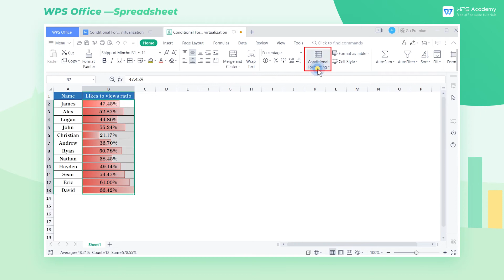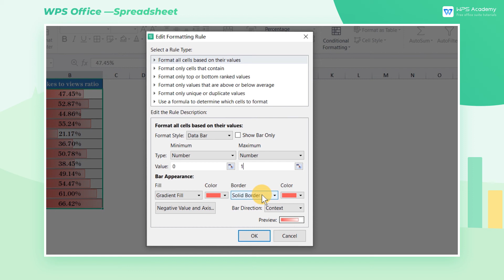[WPS Academy] 2.0.9 Excel :Conditional Formatting for data virtualization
Hi, glad to see you here. Today we'll learn 'Conditional Formatting for data virtualization ' in WPS Spreadsheet. Follow our Youtube channel, level up your office skills! WPS Office is a free all-in-one office suite which include Writer(Word), Spreadsheet(Excel), Presentation(PPT) and PDF. Tutorials are provided by WPS Academy, WPS Academy is aim at providing both beginning and advanced office tutorial.